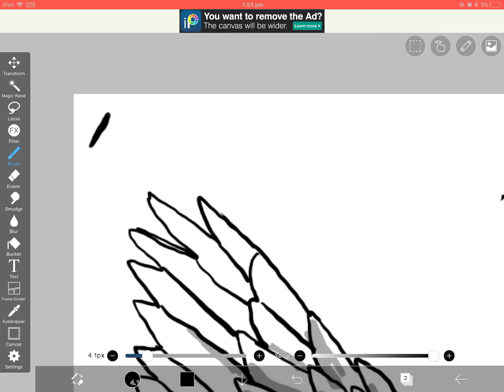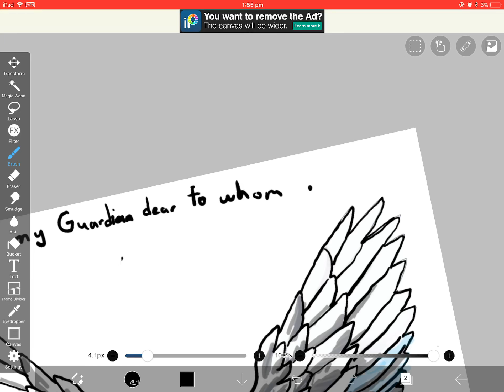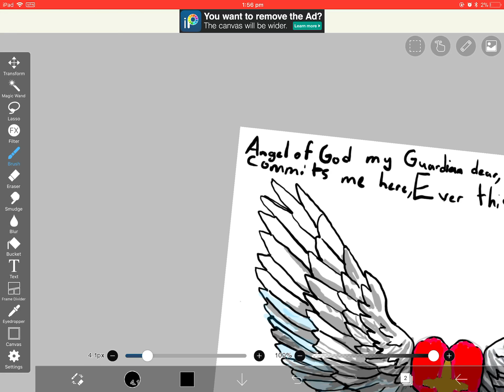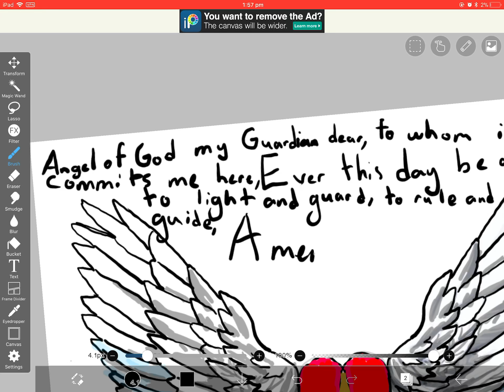Prayer (pause the vid if you need to)